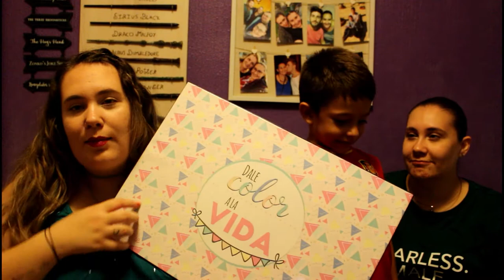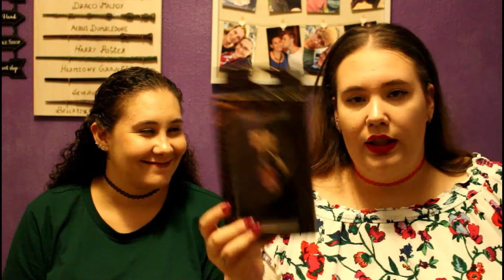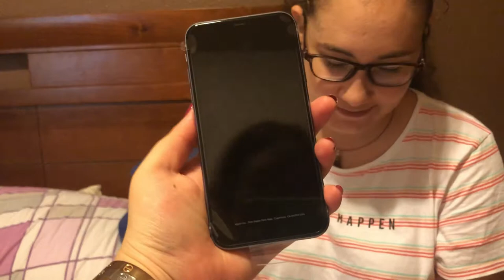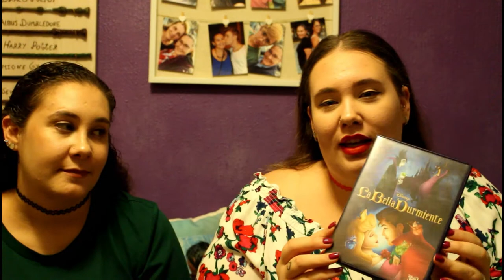Mega Haul N17 | Irenerodrigz_